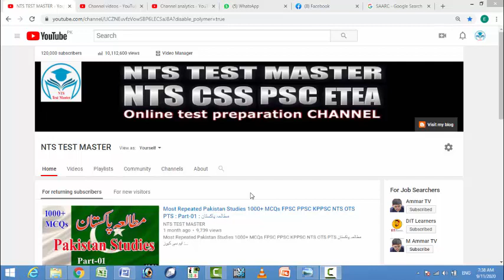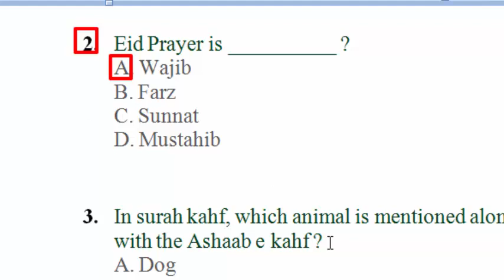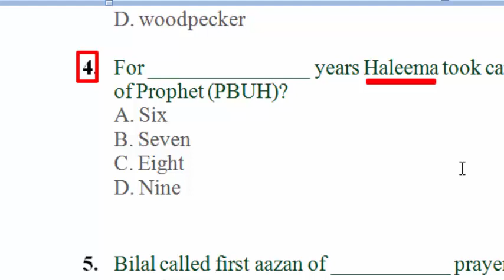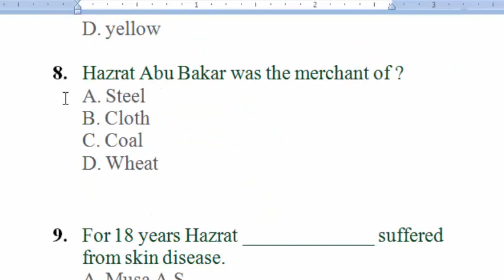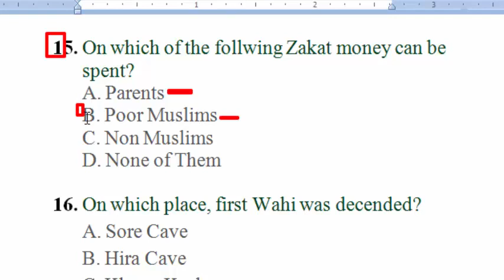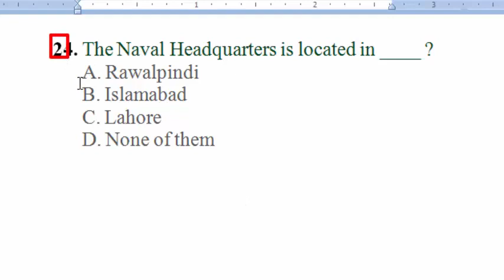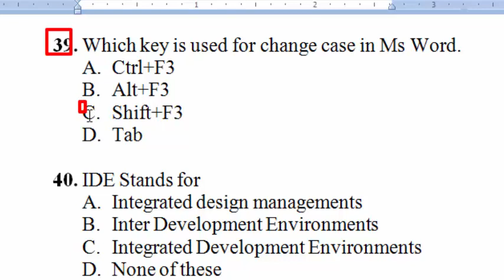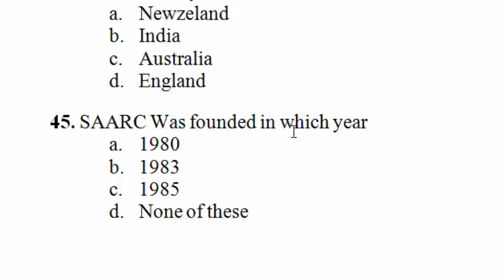CTS LDC Lower Division Clerk past paper (05-09-2020) : NTRC (National Transport and Research center)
LDC Lower Division Clerk past paper  LDC Lower Division Clerk past paper